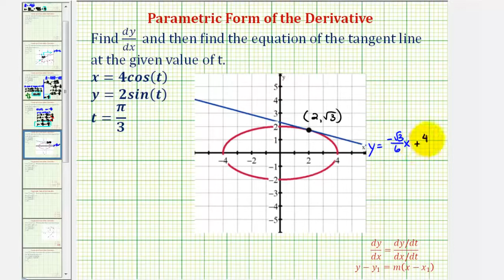Ej 2: ecuación de una línea tangente a una curva dada por ecuaciones paramétricas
Este video proporciona un ejemplo de cómo encontrar la derivada de ecuaciones paramétricas y encontrar la ecuación de la línea tangente en un valor dado de t. Sitio